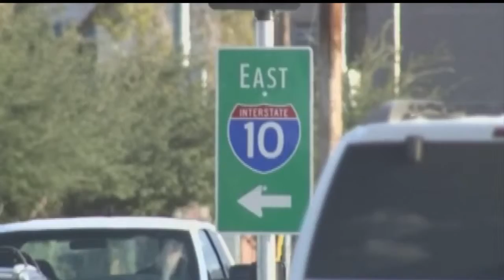Arizona Highway Shooting Update